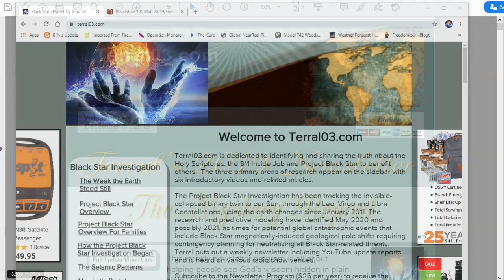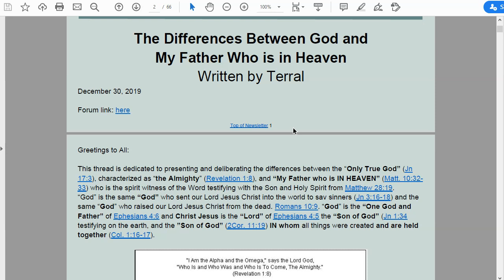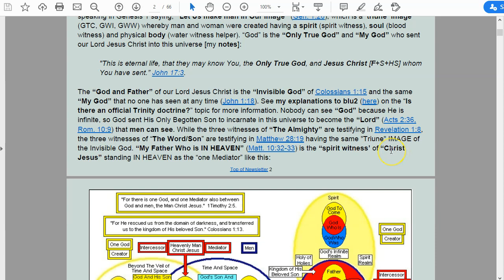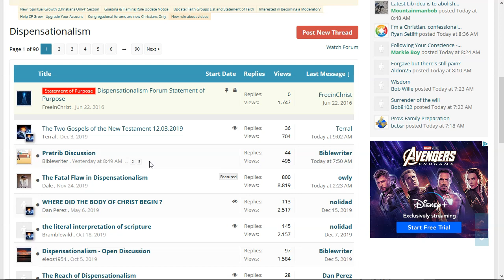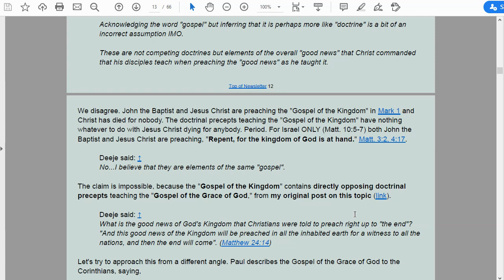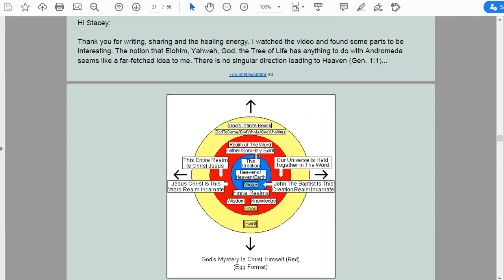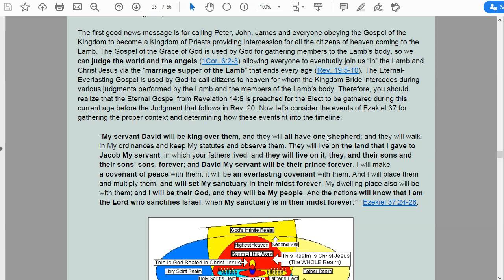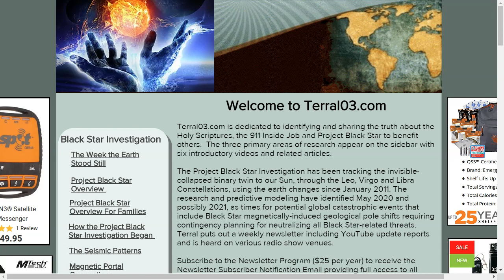Mystery Report 005 December 31, 2019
This weekly newsletter program is all about helping people see God’s wisdom hidden in plain sight using His three witnesses of spirit, water and blood testifying in the Holy Scriptures from Genesis 1:1 through Revelation.

This Week's Topic: The Differences Between God and
My Father Who is in Heaven

This thread is dedicated to presenting and deliberating the differences between the “Only True God” (Jn 17:3), characterized as “the Almighty” (Revelation 1:8), and “My Father who is IN HEAVEN” (Matt. 10:32-33) who is the spirit witness of the Word testifying with the Son and Holy Spirit from Matthew 28:19.
“God” is the same “God” who sent our Lord Jesus Christ into the world to sav sinners (Jn 3:16-18) and the same “God” who raised our Lord Jesus Christ from the dead. Romans 10:9. “God” is the “One God and Father” of Ephesians 4:6 and Christ Jesus is the “Lord” of Ephesians 4:5 the “Son of God” (Jn 1:34 testifying on the earth, and the ”Son of God” (2Cor. 11:19) IN whom all things were created and are held together (Col. 1:16-17)...

Continue reading in the Mystery Report Newsletter 05 uploaded to the 2019 Dropbox Folder for Newsletter-Tutor Subscribers

Jonathon, David, Kathy, Laura, Kenna, Deborah, Scott, Care, Gaylon, Peter and Gary are subscribers and supports of the 2019 Mystery Report Newsletter-Tutor Programs